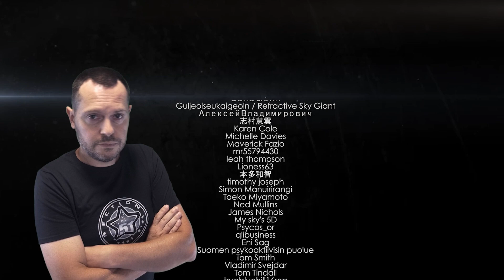ALIENS are 'Abducting Humans and living on Earth before Invasion', Professor claims 👽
A professor has claimed in a bizarre statement that aliens are not only abducting humans but are also using mind control to integrate themselves into Earth's society. Dr David Jacobs of Temple University has written several books on alien abductions, interviewing supposed individuals about their ordeals, and he claims to have formed a chilling conclusion from their testimony.

ALIENS are 'abducting humans and living on Earth before Invasion', Professor claims Film 785

(PROG 785)